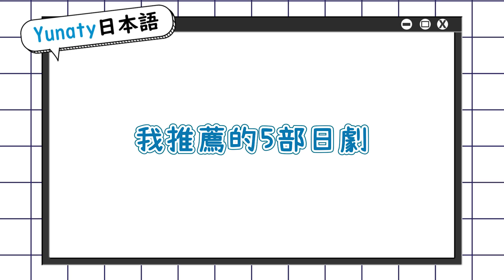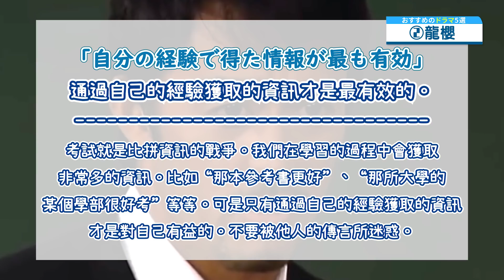日本人最推荐的5部日劇，看看有没有你喜欢的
今天我給大家推薦5部日劇。如果你對日本文化感興趣的話，這5部日劇是必看的！看看有沒有你喜歡的呢〜😊